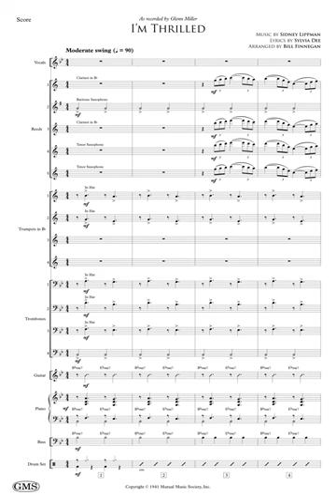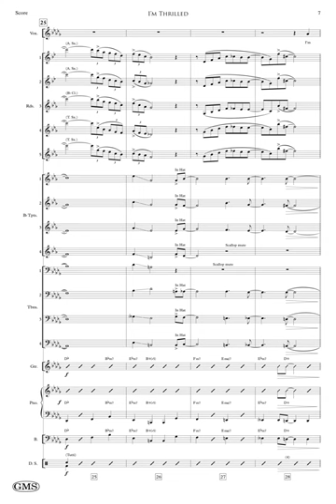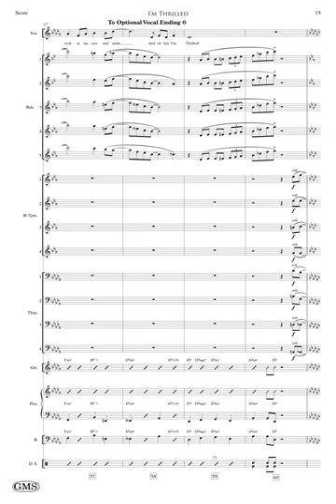I'm Thrilled - Glenn Miller Score Video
"I'm Thrilled" Composed by Sidney Lippman with Words by Sylvia Dee, Arranged by Bill Finnegan for Glenn Miller's Orchestra

Recording: Herb Miller & His Orchestra - Remember Glenn Miller
Vocals by: John Miller